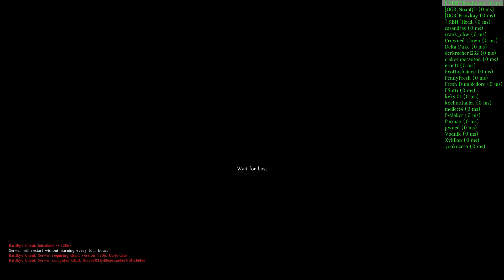DAYZ STANDALONE #043 - ★ GEILSTES HALLO EWWAAAA ★ [DEUTSCH/HD]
✚ Das FennyFresh-Team besteht aus:

» Fenny
» Xykllon
» Jugachi